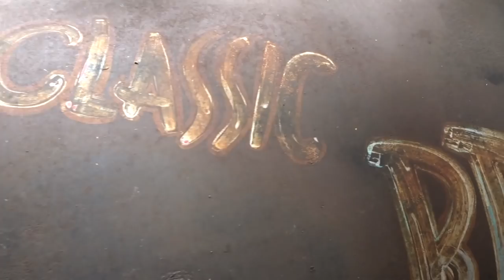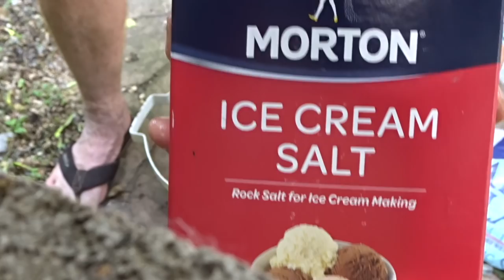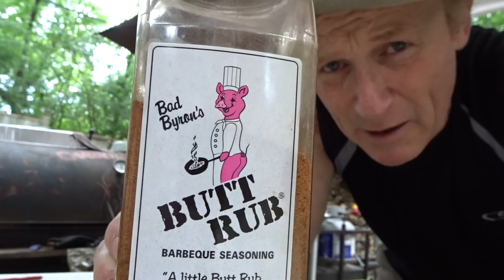BBQ~~Chopped Pork Sandwiches and Ribs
Lexington Style Carolina Barbecue Sauce
1 1/2 cups cider vinegar
1/2 cup ketchup
1 teaspoon salt
1/2 teaspoon ground red pepper
1/8 teaspoon red pepper flakes
1 tablespoon sugar
Combine all ingredients plus 1/2 cup water in saucepan. Bring to a boil, then simmer and stir until sugar is dissolved. Cool and serve on cooked meat.
*Note: This is a runny sauce that will not be very thick.

Red Slaw...
Ingredients
4 cups cabbage - finely chopped
2/3 cup ketchup
1/2 cup apple cider vinegar
1/2 cup sugar
1 teaspoon salt
1 teaspoon pepper
dash of hot sauce..Texas Pete preferred.
Instructions
Place chopped cabbage in a large bowl.
Whisk together ketchup, vinegar, sugar salt and pepper.
Pour dressing over cabbage and toss until well mixed.
Chill the slaw in the refrigerator for at least 1 hour before serving.

Enjoy the Glory)))))
Shug